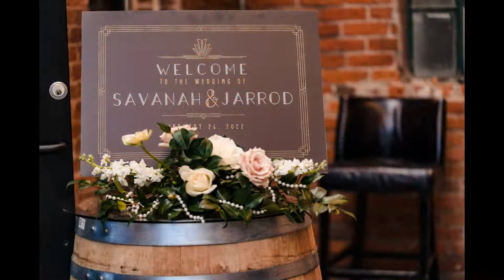Clock Tower Events wedding and Bigsby Folly Reception by Denver photographer | Savanah & Jarrod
Please enjoy this beautiful wedding at Denver's Clock Tower Event Center and Bigsby Folly photographed by Colorado wedding photographer, JMGant Photography and featuring Savanah and Jarrod

We’d love to get to know you and show you our entire Colorado wedding photography portfolio and amazing collection of albums and wall art.